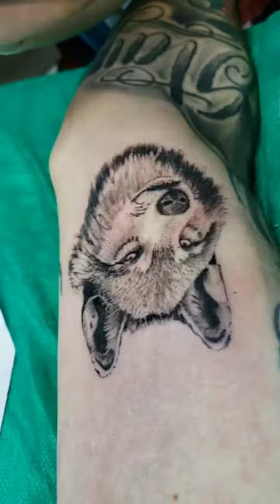Mini lobo reticulado!!